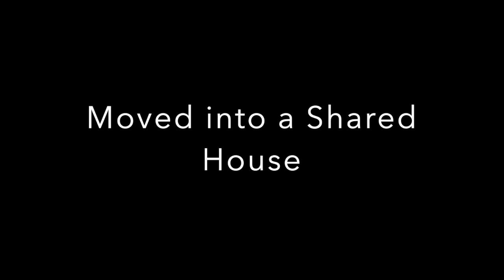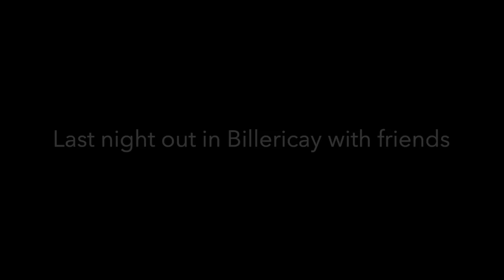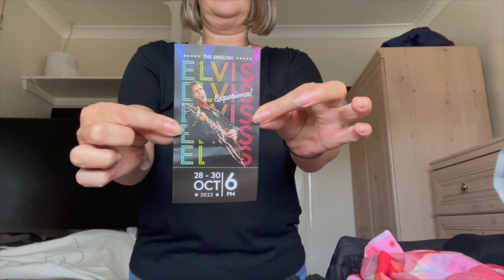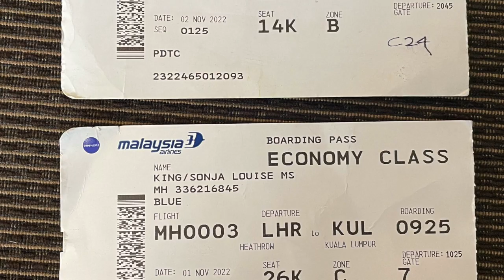Selling Everything to Solo Travel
In March 2022  when my solo travel adventure was just a dream, I made a life-changing decision to sell everything I own, and embark on an incredible solo journey, to travel the world as "Nan with a backpack" giving up my hairdressing roots for routes!
I took a leap of faith, turning my life upside down by packing up, selling my belongings, and bidding farewell to my beloved salon, Serendipity Hair Studio, which I had nurtured for eight fulfilling years. It was time to pursue my dreams of exploring the world and experiencing new adventures. This video offers a glimpse into the moments leading up to my departure from the UK and the emotional farewells that ensued.
Saying goodbye was bittersweet as I parted ways with the familiar comforts of home and the cherished memories created at my salon. However, the excitement of what lay ahead filled me with anticipation and exhilaration. Through this journey, I aim to document the highs and lows of traveling, embracing the unknown, and discovering the beauty of different cultures and landscapes.
Join me as I embark on this transformative quest, where every step taken is a testament to courage, resilience, and the pursuit of personal fulfillment. Together, let's embark on a journey of self-discovery, wanderlust, and endless possibilities.

00:00 intro
00:43 House Tour
00:55 Salon location
02:30 empty house
02:38 Serendipity Hair Studio
04:41 House share
05:11 Saying goodbye
05:40 Final Packing
05:47 Final Thoughts
09:55 English Elvis Experience
10:35 Off to Heathrow